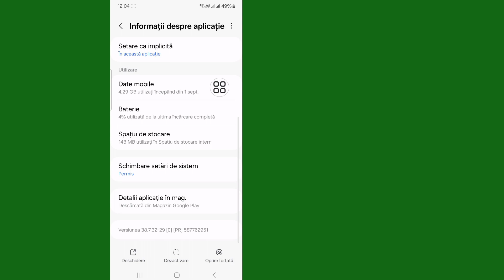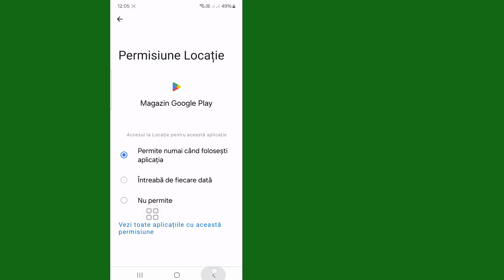Cum să remediați GTA San Andreas Netflix nu se afișează în Magazinul Play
Vă voi arăta cum să remediați GTA San Andreas Netflix care nu este afișat în Magazinul Play. Urmăriți acest videoclip și aflați cum să remediați GTA San Andreas Netflix care nu este afișat în Magazinul Play.

Cum să remediați GTA San Andreas Netflix care nu este afișat în Magazinul Play.
Vă rugăm să urmați toate instrucțiunile de pe ecran.